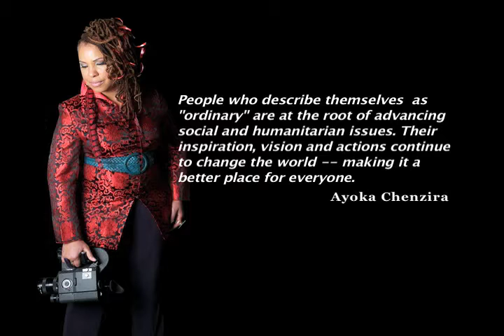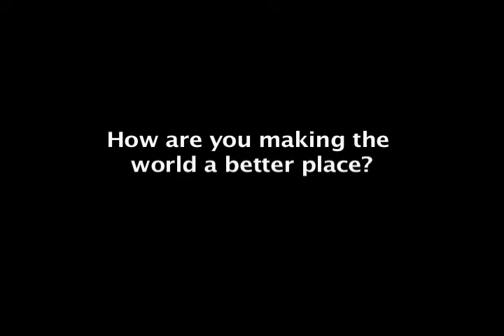Frikke and Tina Koen in ORDINARY ON ANY GIVEN DAY by Ayoka Chenzira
South African educators Frikke and Tina Kohen describe their work with children in the South African township, Mamalode during their Skype interview with filmmaker and digital media artist, Ayoka Chenzira.
The interview is part of Chenzira's interactive art installation, ORDINARY ON ANY GIVEN DAY, which highlights changemakers.  The first generation of the project premiered at the International Symposium on Electronic Arts (ISEA2011) in Istanbul.